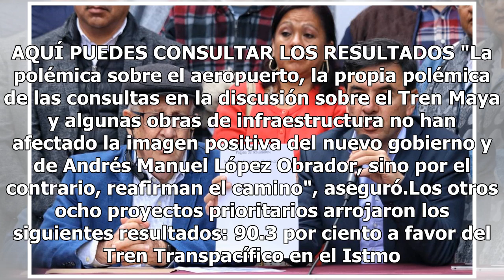Ciudadanía votó a favor de los 10 proyectos prioritarios de AMLO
De acuerdo con los 946 mil 81 votos de la segunda consulta nacional y con una aceptación promedio del 90 por ciento, los 10 proyectos estratégicos del presidente electo Andrés Manuel López Obrador van. El Tren Maya fue el proyecto con menor aceptación con 850 mil 526 votos, es decir, 89.9 por ciento...